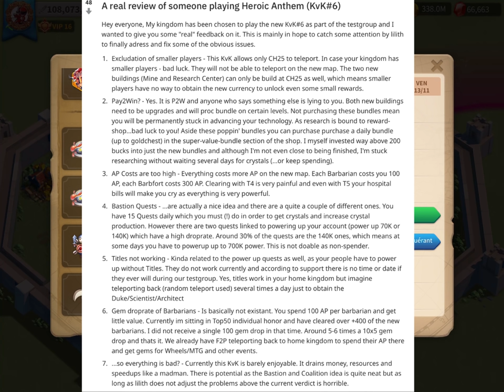BAN DE FARM - MATCH EPICS - P2W 4EVER!!! Rise of Kingdoms